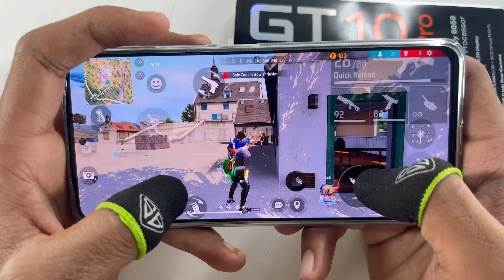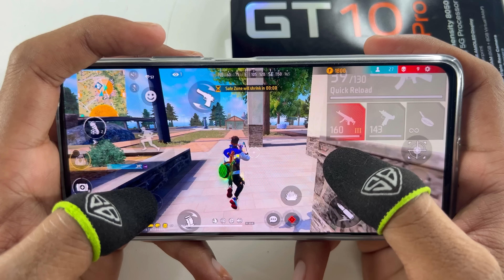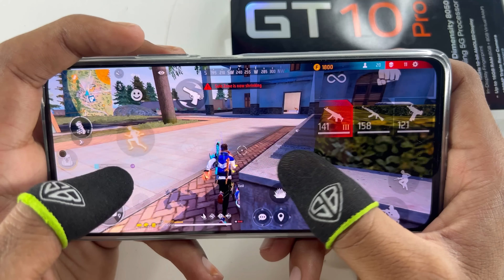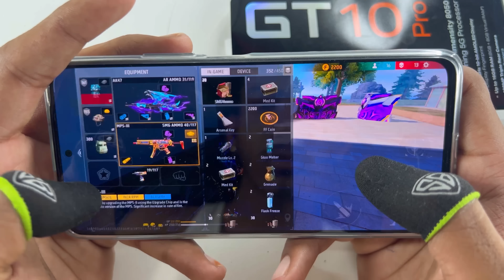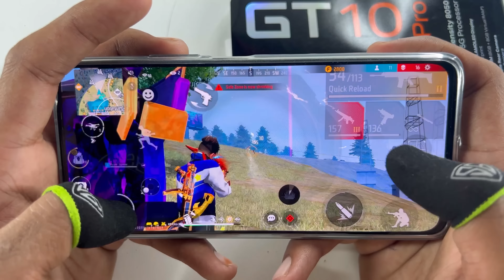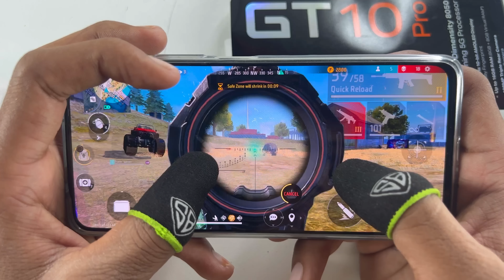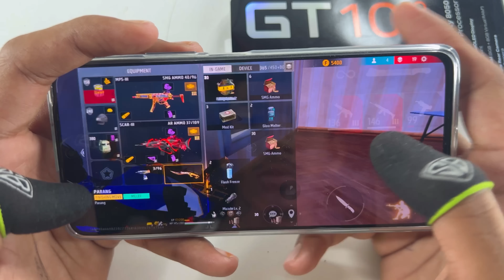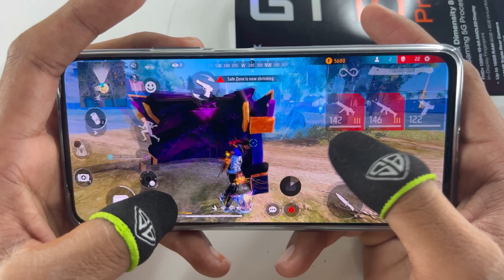Infinix GT 10 Pro this is gaming phone free fire full map ranked gameplay test 3 finger handcam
1 vs 4 free fire gameplay in infinix gt 10 pro mobile